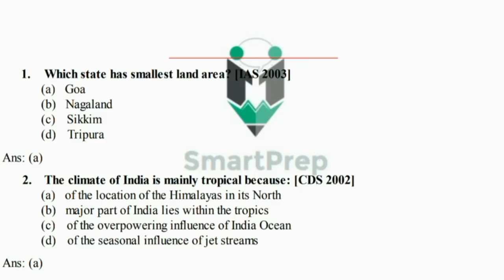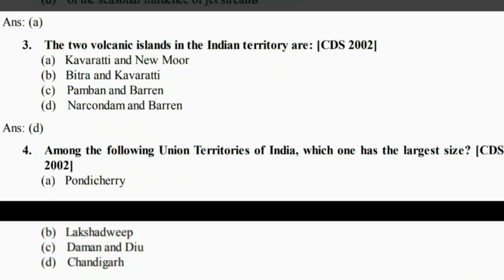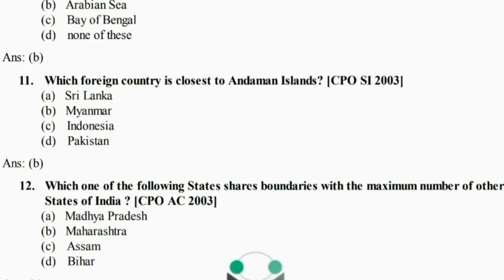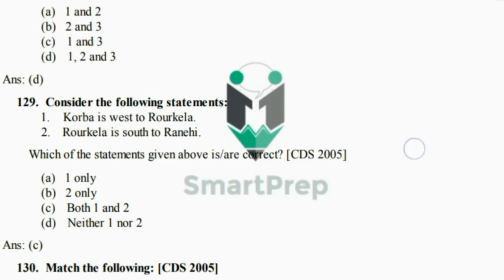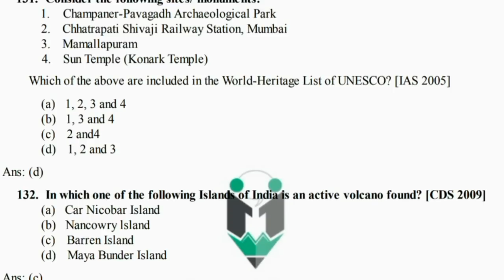RRB JE GEOGRAPHY PREVIOUS YEAR QUESTIONS || RRB JE 1200+ QUESTION FOR RRB JE || GEOGRAPHY MCQ’S